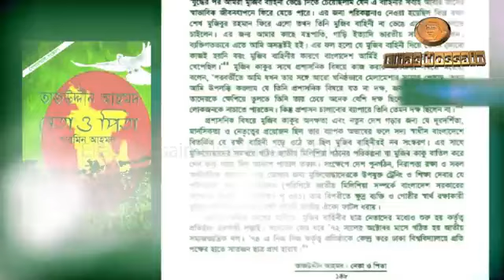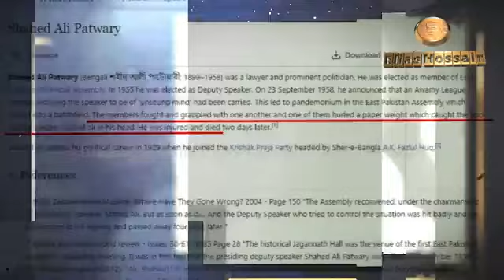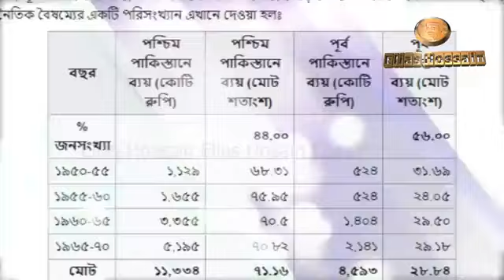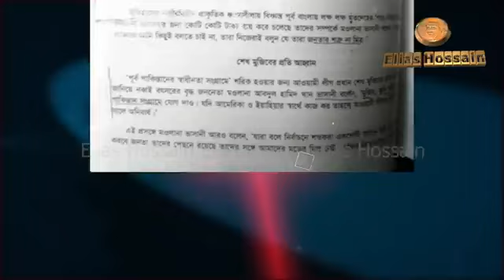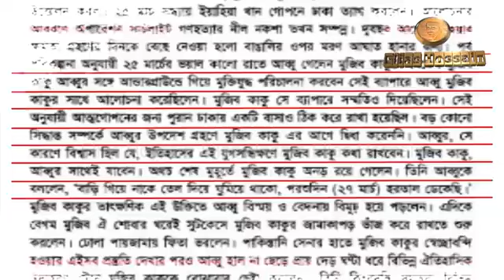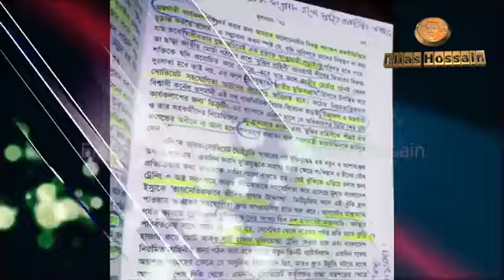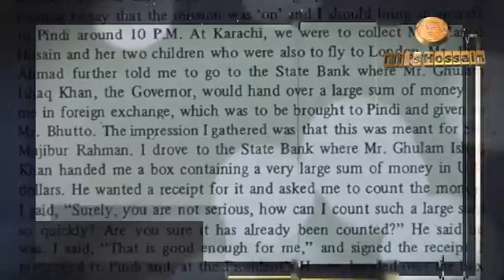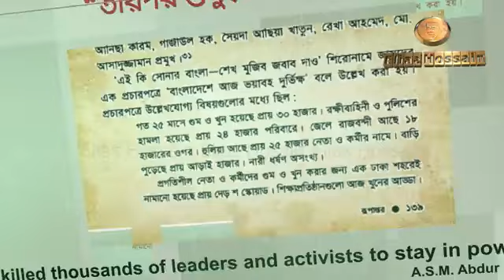কে এই মুজিব?